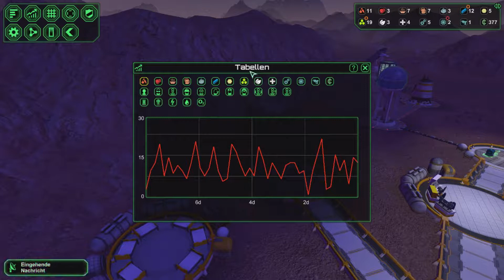Planetbase | S01E20 | Massenspeicher !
⏩ Hallo zusammen ⏩

► Das dritte Lets Play auf diesem Kanal bringt uns weit weg auf einen fremden Planeten. Dort gilt es mit wenigen Leuten eine Kolonie zu erbauen und zu versorgen, dabei werden uns unerwartete Ereignisse versuchen einen Strich durch die Rechnung zu machen...
      ... Werden wir überleben ?

⏩ Kleine Info über das Spiel ⏩

► Titel: Planetbase
► Genre: Indie, Simulation, Strategie
► Entwickler: Madruga Works
► Publisher: Madruga Works
► Veröffentlichung: 16. Okt. 2015

► Wenn euch das Spiel gefällt, kauft es euch bitte im Original und unterstützt die Entwickler

⏩ Wünsche euch viel Spass und eine angenehme Zeit.
Euer pfaelzerzockt.